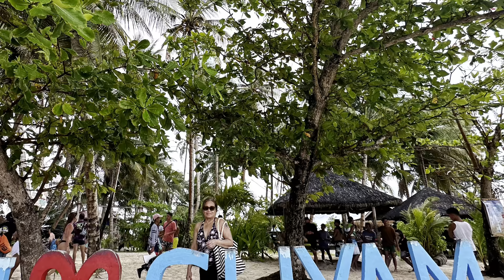Siargao adventures 2024 late upload